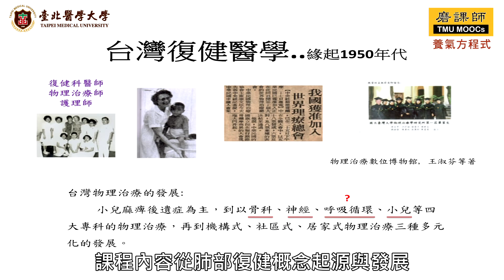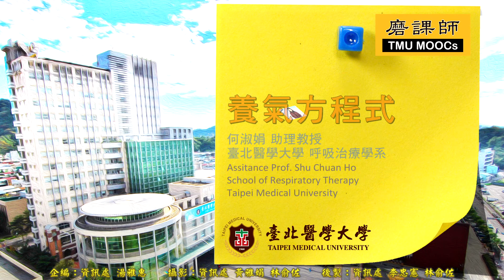TMU-MOOCS-養氣方程式-Trailer